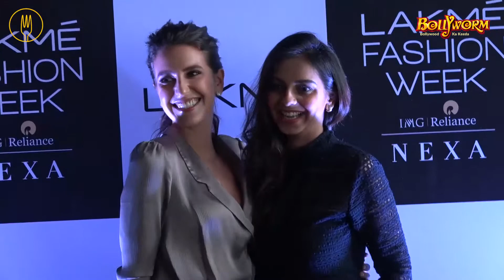Katrina Kaif's, Sister Isabelle Kaif judging a make-up artist show